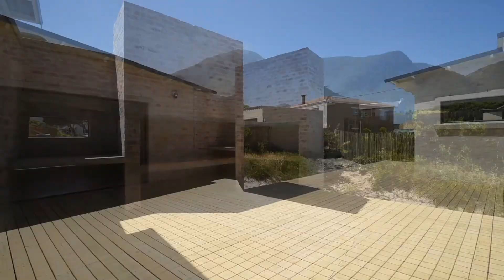Three Bedroom House For Sale in Bettys Bay